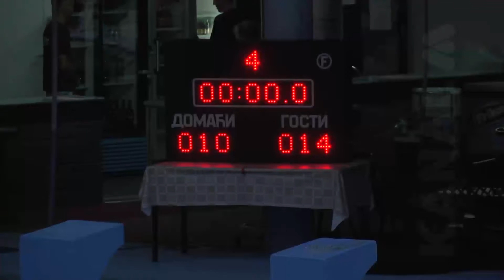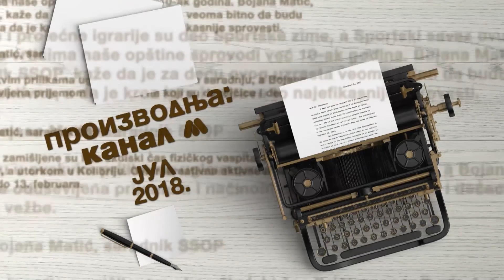Vaterpolo, 2. liga Jug, PVK Paraćin - VK Kraljevo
Paraćinski vaterpolisti su u nedelju pretpeli četvrti ovosezonski poraz. Oni su nakon neuspeha u Šapcu od Save 12:9 juče poraženi od lidera na tabeli grupe Jug, Kraljeva rezultatom 14:10.Ovim porazom Paraćinci su najverovatnije ostali bez šanse za plasman na završni turnir a u subotu će na Bazenima Prestiž dočekati drugoplasirani Bor.